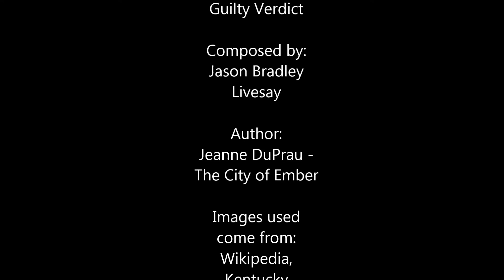The City of Ember book trailer by Alex A.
A book trailer about The City of Ember.